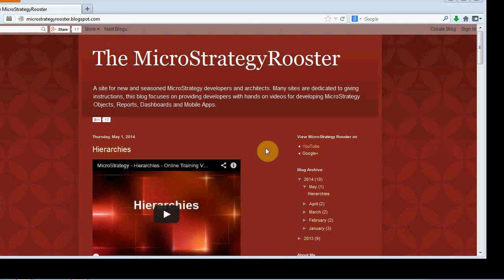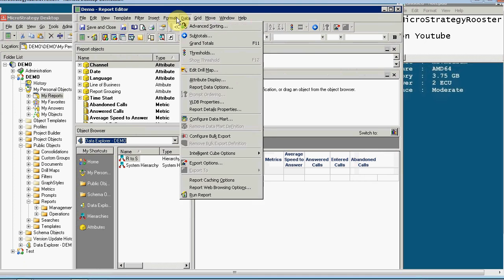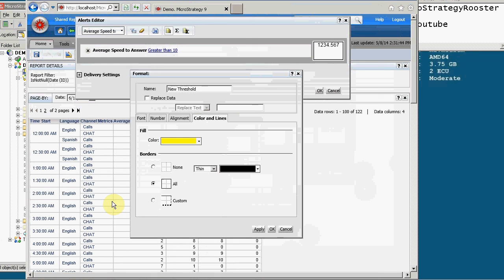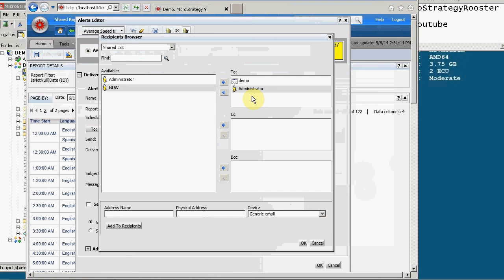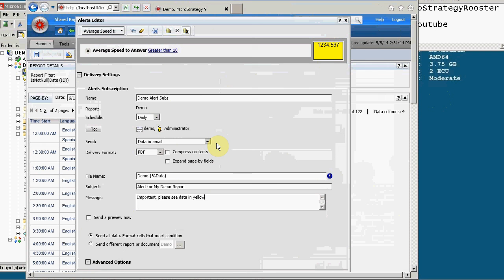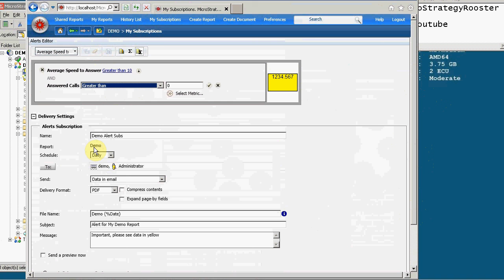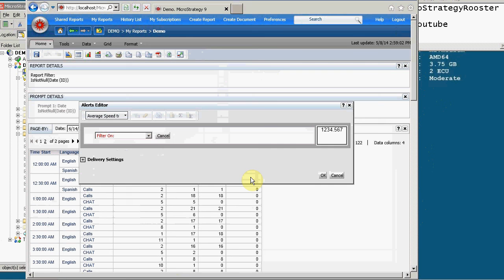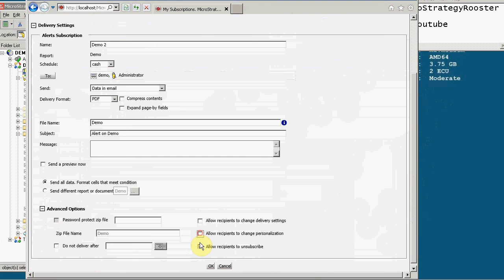MicroStrategy - Alerts - Online Training Video by MicroRooster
Source: MicroRooster.blogspot.com
Format: A MicroStrategy Online Training Video blog.